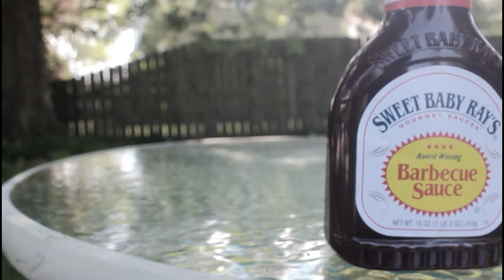Cooking Pork Shoulder with Dutch Oven!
Cooking a pork Shoulder in a Dutch Oven over an open fire. Thanks!